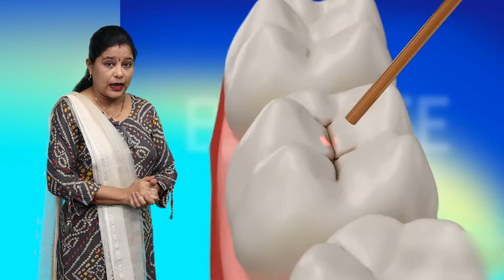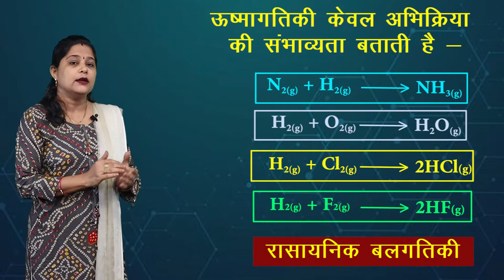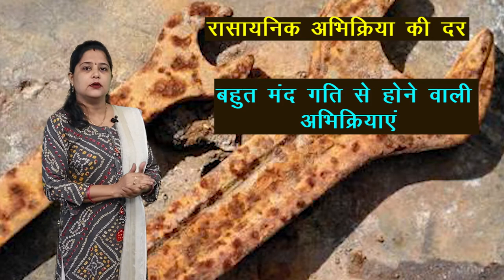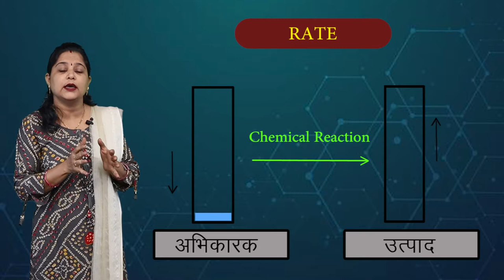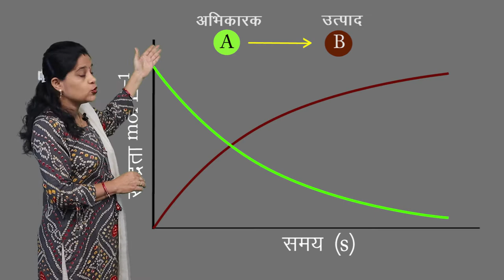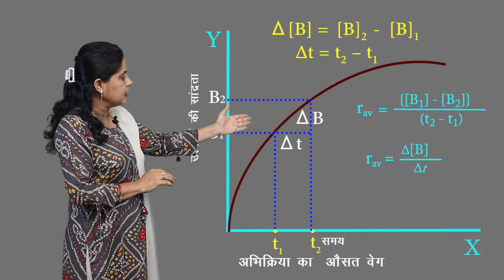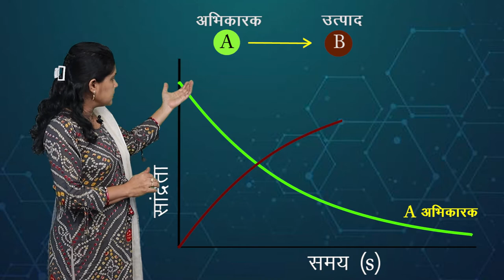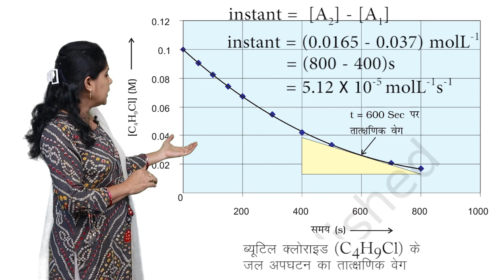CLASS 12th CHEMISTRY | CHAPTER 4 | CHEMICALS KINETICS | रासायनिक बलगतिकी